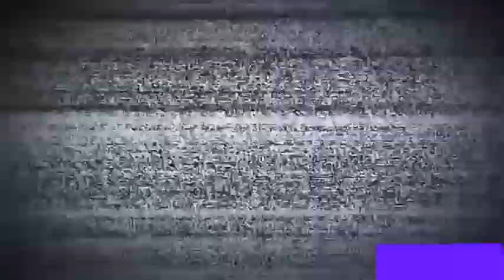Se voltea en el cañal